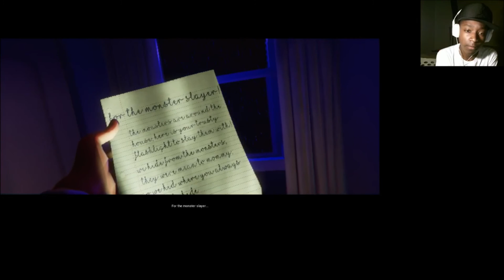THIS GOT REAL | TJOC: Reborn (The Living Room)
Couple bars real quick *ahem*...

The Joy of Creation: Reborn, I'm gonna die in an instant
Things are about about to go down...basement.